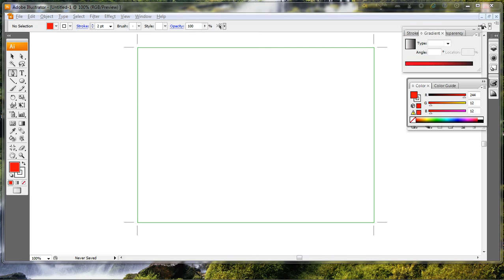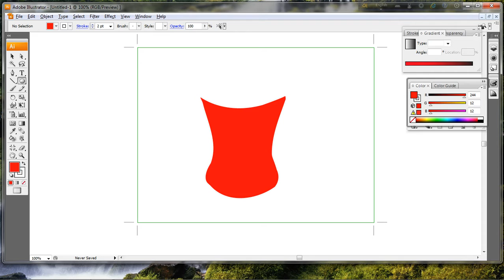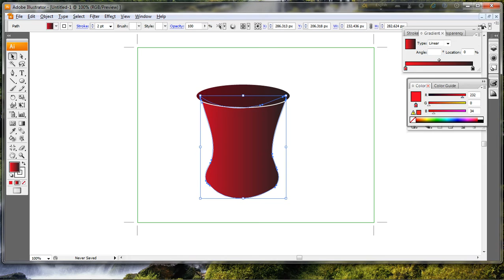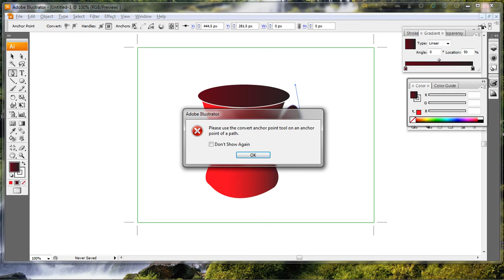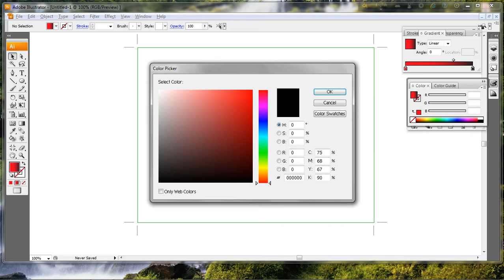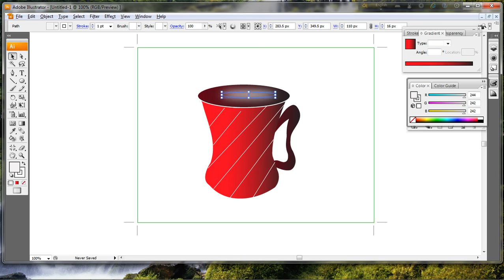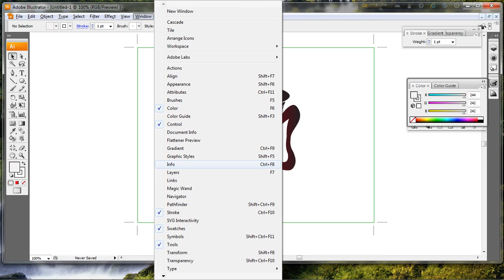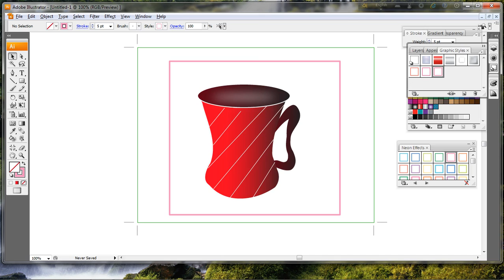How to Draw a Coffee Mug with Gradient using Adobe Illustrator | Design Tutorial No. 1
Learn how to create a red coffee cup (with gradient) from scratch using your creativity and Adobe Illustrator.